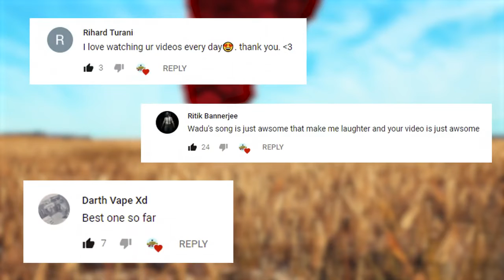PUBG Daily Funny WTF Moments Highlights Ep 318